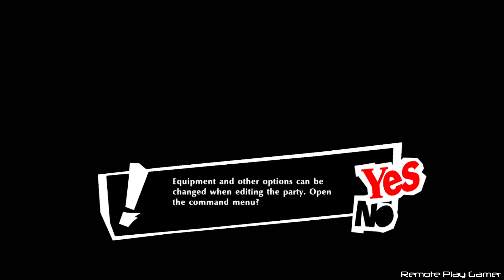PERSONA 5 STRIKERS Gameplay Walkthrough Part 23 [1080p 60FPS PC ULTRA] - No Commentary